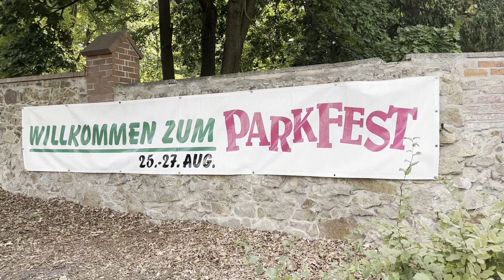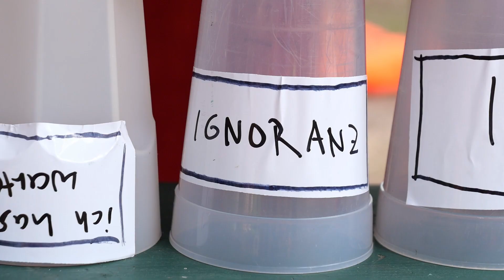"FESTE FEIERN"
"FESTE FEIERN" ist eine Maßnahme des Fonds Darstellende Künste, finanziert aus Mitteln der Beauftragten der Bundesregierung für Kultur und Medien im Rahmen von Neustart Kultur.